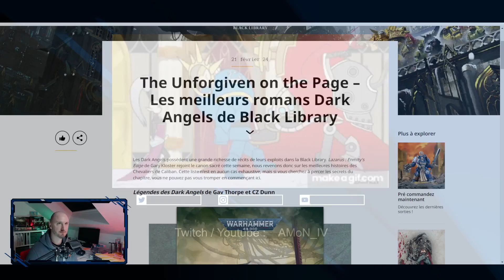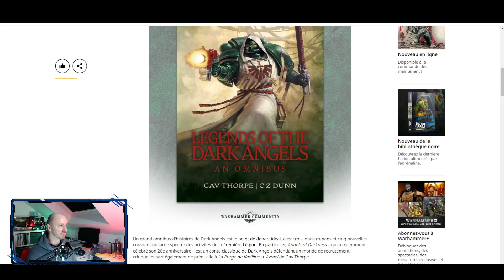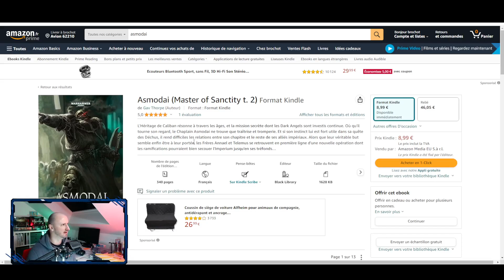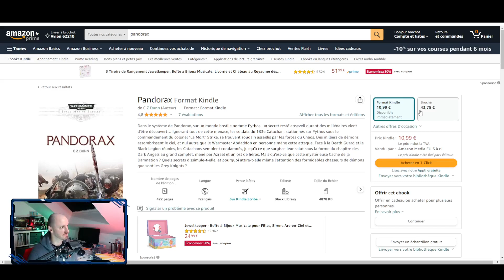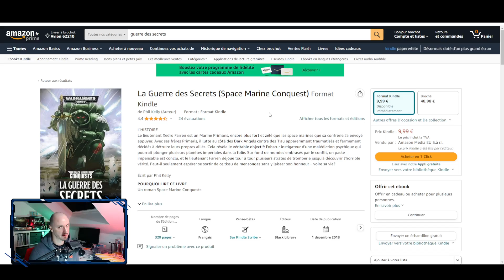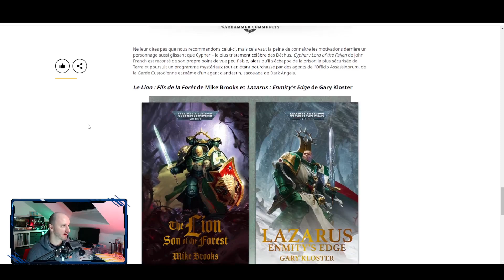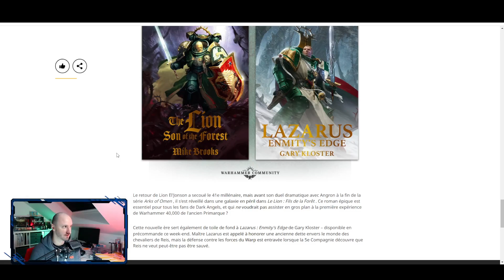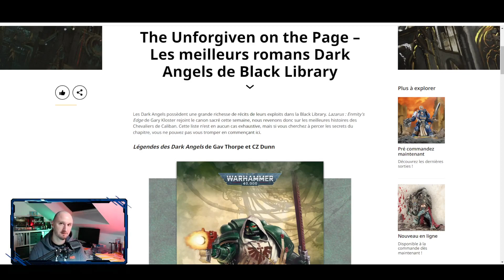9 livres dark angels en francais news black library warhammer